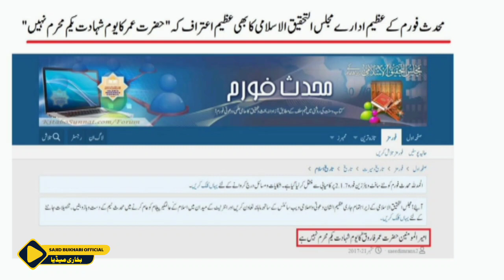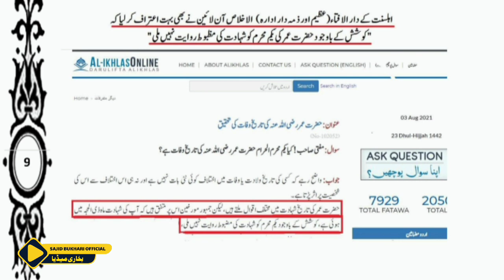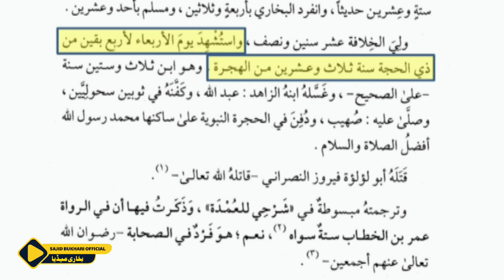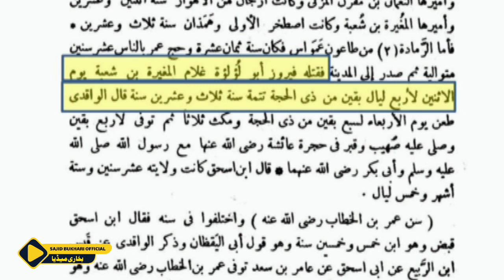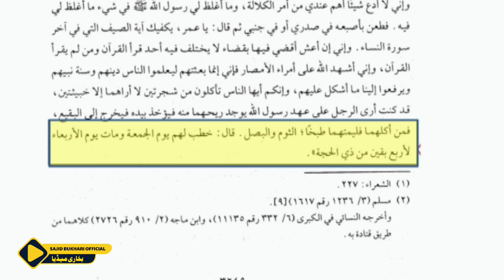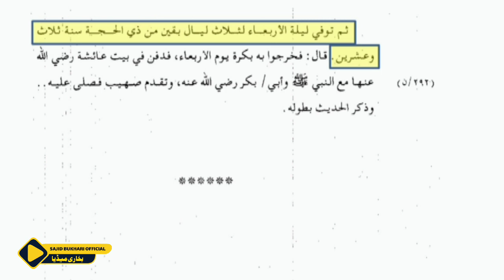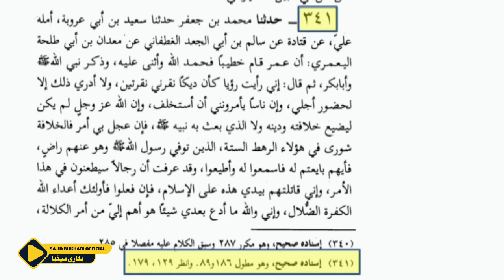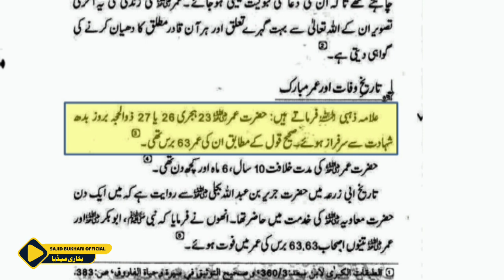1st Muharam Hazrat Umer Bin Khatab ka Youm-e-Wafat Haqeeqat Ya Afsana❓